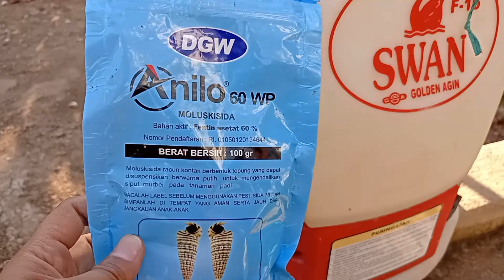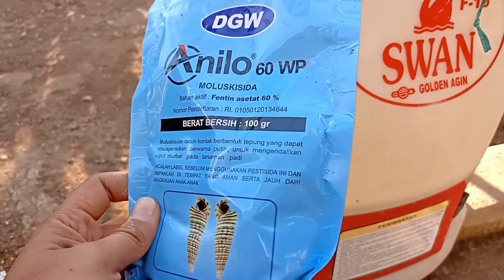SPUYER UNTUK PENYEMPROTAN RACUN KEONG SAWAH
hallo sobat petani dividio kali ini membahas tentang spuyer atau stik tangki elektrik yang digunakan untuk membasmi keong sawah.
sepuyer ini memiliki lubang satu yang agar besar sehingga menghasilkan air penyemprotan yang agar deras dan besar